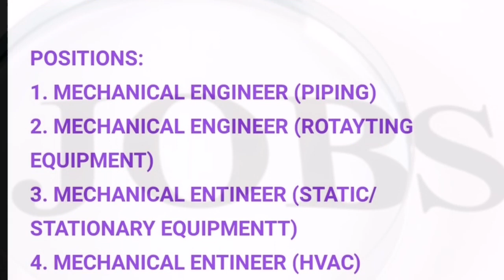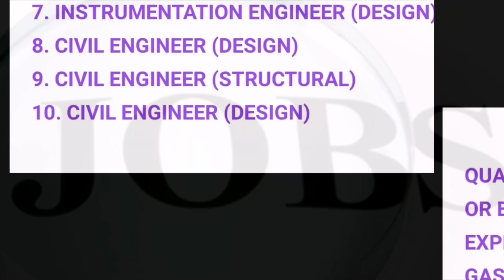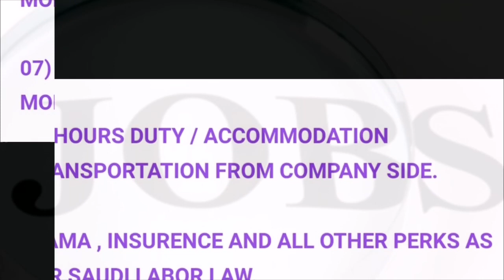Multiple Jobs in Saudi Arabia 🇸🇦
TECHNICIANS:

WE ARE HIRING THE BELOW POSITIONS FOR OUR ONGOING HOSPITAL MAINTENANCE PROJECTS LOCATED IN RIYADH, BURAIDA & DAMMAM PROJECTS. THOS WHO HAVE EXPERIENCE IN MAINTENENCE CAN APPLY.

01) ELECTRICIAN - 1600.00 / MONTH

02) PLUMBER - 1600.00/ MONTH

03) CARPENTER - 1600.00 / MONTH

04) AC TECHNICIAN - 1800.00 / MONTH

05) PAINTER - 1500.00 / MONTH

06) LMV DRIVER - 1800.00 TO 2000.00 / MONTH ( ANY TIME DUTY)

07) HOUSEKEEPER ( CLEANER) - 1225.00 / MONTH

12 HOURS DUTY / ACCOMMODATION TRANSPORTATION FROM COMPANY SIDE.

IQAMA , INSURENCE AND ALL OTHER PERKS AS PER SAUDI LABOR LAW.

MONTHLY SALARY WILL BE EVERY MONTH 28 TH DATE

ALL WE NEED A VALID TRANSFERABLE IQAMA, INTERESTED PLEASE WHATSAPP YOUR DETAILS IMMEDIATELY WE WILL REVERT YOU AS EARLY AS POSSIBLE.

Royadh

• Must be available in Riyadh
• Must hold valid driving license
• Must be ready to join (Transferable Iqama)

Contact by WhatsApp's Only 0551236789
Riyadh

DRIVERS HEAVY (PAKISTANI 🇵🇰)

We are looking very urgent following category workers from Pakistan for our concrete ready mix company. visa already available there. only send me CVs from Pakistan.

1- HTV Driver (with Saudi driving license) 2
Salary, 1000 SR + 150 + trip allowance (monthly salary approximately 2000 SR)

2- Concrete Pump mechanic 1
He must have experience in a heavy tuck and have experience in hydraulic systems.
salary, 1800 SR + 200 SR + daily overtime + accommodation

DRIVERS DELIVERY:
Salary SAR 2500/-

Need Drivers to deliveries shipments in Riyadh,

Candidate must know Riyadh areas well ,
willing to work in shifts and as per delivery schedule
Basic Arabic speaking is must.
knowledge of GPS and swipe machine

Transferable Iqama

Salary SAR 2500/-
Company accommodation
Deliveries bonus ( as per company policy)

Riyadh

CONSTRUCTION STAFF

NOTE : ONLY THOSE CANDIDATES ARE IN SAUDI ARABIA CAN APPLY PLEASE.

POSITIONS:
1. MECHANICAL ENGINEER (PIPING)
2. MECHANICAL ENGINEER (ROTAYTING EQUIPMENT)
3. MECHANICAL ENTINEER (STATIC/STATIONARY EQUIPMENTT)
4. MECHANICAL ENTINEER (HVAC)
5. ELECTRICAL ENGINEER (LOW & MEDIUM VOLTAGE)
6. INSTRUMENTATION ENGINEER (DCS)
7. INSTRUMENTATION ENGINEER (DESIGN)
8. CIVIL ENGINEER (DESIGN)
9. CIVIL ENGINEER (STRUCTURAL)
10. CIVIL ENGINEER (DESIGN)

QUALIFICASTION : BE/BTECH/BS ENGINEERING OR EQUIVALENT
EXPERIENCE : 5+ YEARS EXPERIENCE IN OIL & GAS, PETRO CHEMICAL / POWER TRANSMISSION PROJECTS.

RIYADH

BEAUTY SALOON STAFF:

Requested experienced manicurist, pedicurist and hairstylist for a chain of beauty salons in Riyadh.

Offers:
Manicurist
Pedicurist
Hairstylist

Competitive salary
Accommodation ad transportation provided by company.
Health insurance by company.
One month paid salary and round way ticker provided by company every 2 years.

Please Whatsapp your CV to: 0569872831
Riyadh (Hire)

Drivers:

Driver required
It is preferable to possess a general driving licence
Resident in the Kingdom and have a valid iqama
RIYADH